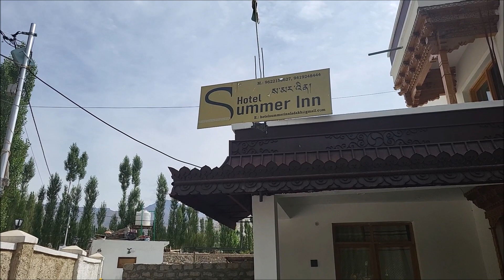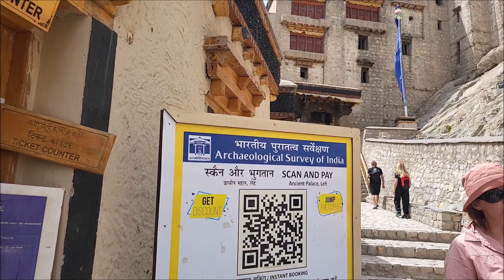6-ty dzień - 1-szego Zlotu motocyklowego w Himalajach- spacer po Leh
5 września to dzień odpoczynku w Leh, stolicy Ladakhu, zwanego Małym Tybetem. Spacer uliczkami Old Leh Town i zwiedzanie Pałacu Królewskiego, skąd rozpościera się malownicza panorama miasta. Ludność Leh podzielona jest na buddystów i muzułmanów stąd śpiew Muezzina wzywający wiernych do modlitwy.